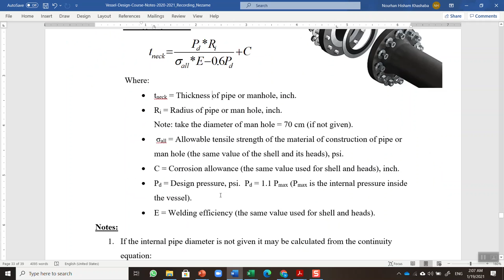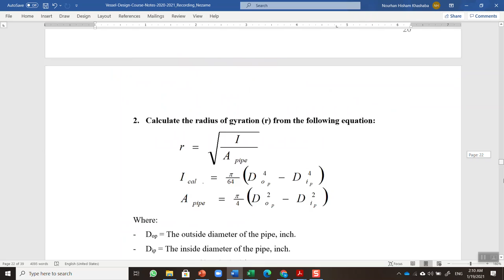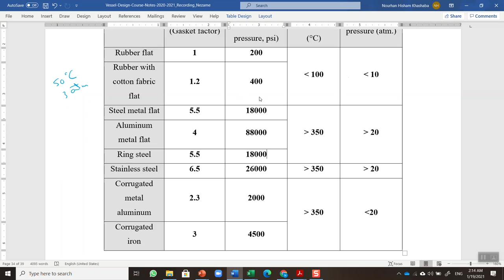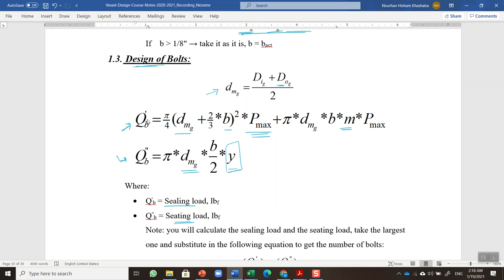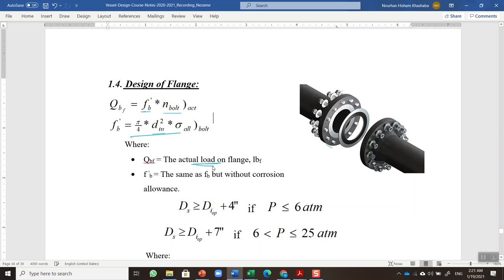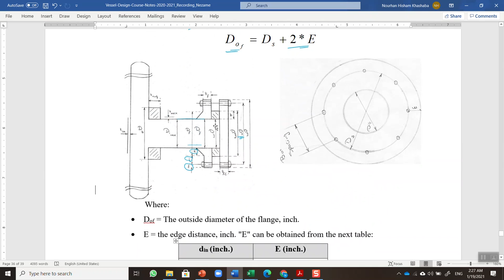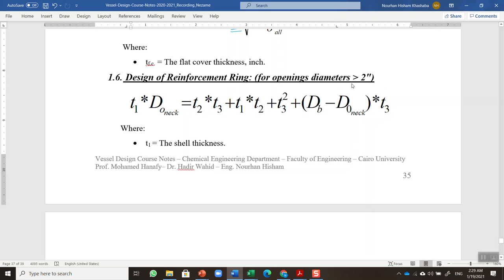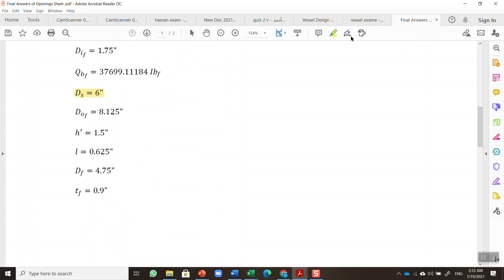Vessel Design | 6. Design of Openings (Pipes and Manholes)